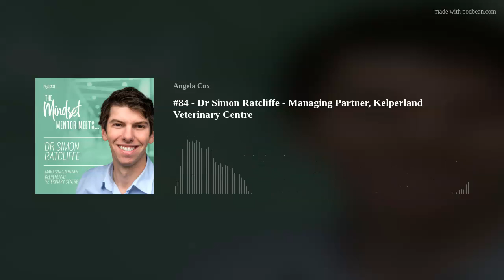#84 - Dr Simon Ratcliffe - Managing Partner, Kelperland Veterinary Centre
How to Balance Business and Family Life
Having a growing business is thrilling. It brings you to great heights that you could never imagine. From moving to a larger facility, hiring new staff members, and increasing production capacity — you are gradually witnessing the fruit of your labour come to life. Indeed, it's tempting to preoccupy yourself with a business once you've poured your heart and soul into it. However, what should you do if your family grows just as fast as your company?
In this episode, Simon Ratcliffe shares how he and his wife balance their family life while being business partners. He also talks about manifestation and how we, as entrepreneurs, can work towards our business goals. Finally, he discusses the importance of learning the growth mindset.
If you're a budding entrepreneur looking for ways to balance work and personal life, this episode is for you!
Here are three reasons why you should listen to the full episode:
Discover how to balance business and family life
Unravel the power of manifestation
Learn Simon’s secret to success
Resources
Coaching with Angela Cox
Listen to The Mindset Mentor
Read Black Box Thinking by Matthew Syed
Visit the Kelperland Vet Centre
Episode Highlights
[03:14] Who Is Simon?
Simon belongs to a family of dairy farmers.
He runs a veterinary business with his wife, Camilla.
[04:27] Simon’s First Proudest Moment
Simon considers his wedding day as his first proudest moment.
It’s a constant challenge to juggle the roles of being a husband, a father, and an entrepreneur.
His wife advises him to look after his health and family relationships because he gets engrossed with his business.
[07:12] Running the Business with His Wife
Camilla was a successful Biology teacher before joining Simon’s veterinary practice.
Running a business means experiencing many frustrating moments. But the couple learned to grow along the way.
Currently, they are thinking of changing their business’ managing structure.
[08:25] Simon, The Veterinarian
Since he was young, Simon wanted to be a veterinarian.
His love for animals stemmed from growing up on a dairy farm surrounded by animals.
It took a while for Simon to realise that he wanted to set up his own business.
[09:35] Simon, The Entrepreneur
Practising a profession and running a business requires different sets of skills.
In 2021, his business grew by 20% despite the pandemic.
There were winners and losers in the veterinary profession when COVID-19 struck.
Hiring staff members and facility renovations were positive challenges for Simon and Camilla during the pandemic.
[10:43] Separating Business and Family
Simon's family often had their spouses as business partners.
His family is still trying to compartmentalise both business and family matters.
There’s no magic formula to balancing your role as a spouse and business partner. Couples can learn along the way.
[12:42] Simon’s Second Proudest Moment
His second proudest moment is buying his own Land Rover Defender.
In retrospect, Simon believes asking his sister to include the Defender in his business’ logo manifested his dream of buying the car.
Ever since he became environmentally conscious, Simon felt bad about buying the car. However, he couldn’t let it go.
[17:20] On Growing the Business
There are limiting factors in expanding a business.
Simon wants to maintain a profitable practice while keeping his staff happy.
There should be an endpoint to how many clients a company can take.
Assessing your core values and business goals is essential to understanding your limits as a growing entrepreneur.
   [21:44] Simon’s Third Proudest Moment
Simon’s third proudest moment is finding the growth mindset.
Listen to the whole episode to hear Simon’s stories of working as an untrained farmer!
Having a growth mindset shows that you can learn and improve from your mistakes.
Doctors must balance maintaining a growth mindset and refraining from committing mistakes when dealing with patients.
[26:01] The Growth Mindset
It’s normal to fail when starting. Things get better through practice.
Everyone is capable of learning.
The consequences of our mistakes are usually trivial. They appear more severe than they really are because of the stories we make ourselves believe.
No one is born with a growth mindset. Everyone must find their own way.
[31:10] The Secret to Success
Hard work is necessary to build a successful business.
There will always be a few bumps and challenges along the road.
It’s a challenge to balance maintaining a happy family life and a flourishing business.
Working efficiently gives you more time to focus on things that matter.
[33:02] Benefits of Efficient Work
Less time for work.
More time to spend with family.
Provides other avenues to explore.
5 Powerful Quotes
[16:00] 'It's interesting to have goals